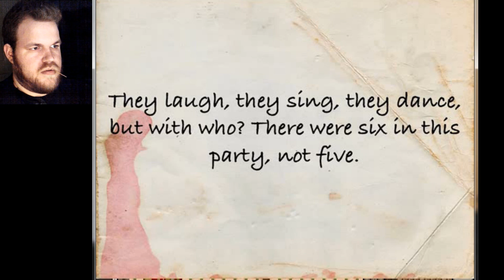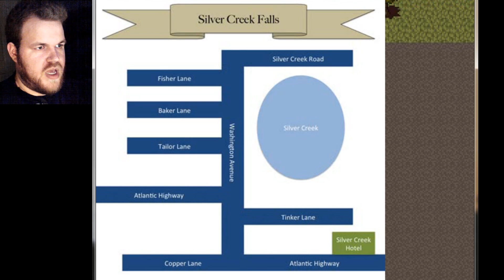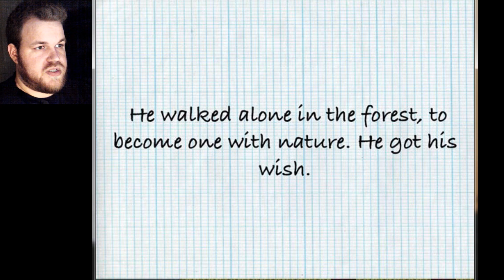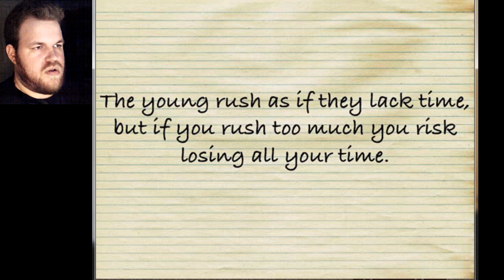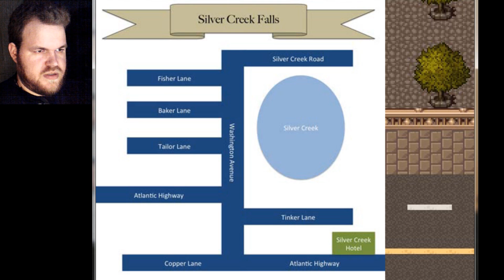Silver Creek Falls - Chapter 1 (Standalone)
I enjoyed this immensely. I only regret that there wasn't more of it!  If it seems like there's significant interest in it, I may very well acquire Chapter 2 and continue on with the story!
-Kinsmarck

LastLevelPress.com